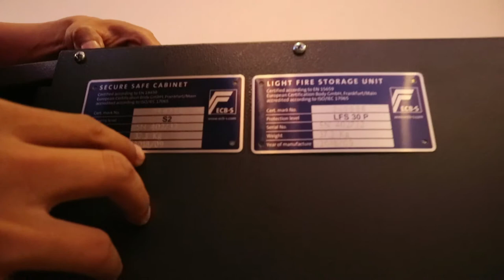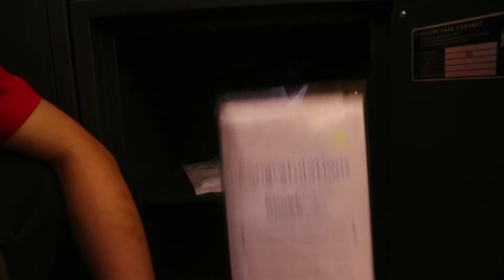Rivew Brankas Viper El Spartan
Brankas VIPER  Chubbsafes

Proteksi terhadap kebakaran dan pencurian

Fitur Pengamanan
– Brankas dengan proteksi terhadap kebakaran dan pencurian
– Mempunyai sertifikasi EN 14450 dari ECB.S untuk proteksi terhadap pencurian.
– Mempunyai sertifikasi EN 15659 dari ECB.S untuk proteksi dokumen dari bahaya kebakaran selama 30 menit.
– Tersedia dalam 6 ukuran kapasitas, mulai dari 11 sampai 91 liter
– Opsi Penguncian : – Double bitter keylock dengan sertifikat EN1300
– Kunci elektronik dengan sertifikat EN1300
– Dilengkapi dengan dua lubang pengikat untuk peletakan permanen pada lantai. Tersedia dua buah baut pengikat dalam brankas
– Brankas yang ideal untuk melindungi uang tunai dan barang berharga, seperti paspor, surat berharga, dan dokumen penting lain di dalam rumah.
– Pintu brankas dilengkapi bolt berbentuk “V”. Desain ini membuat pintu tetap kokoh menmpel pada badan brankas pada saat usaha pembongkaran dan kebakaran.

Pilihan Kunci

Tersedia Pilihan manual atau kunci elektronik untuk semua ECB.S dengan kode standar EN1300.

KUNCI KOMBINASI
Kunci kombinasi brankas Viper dibuka dan ditutup dengan cara memutar handle.

KUNCI ELEKTRONIK
Viper juga dapat dilengkapi dengan kunci elektronik yang bisa diatur dengan menggunakan enam digit kode untuk membuka brankas. Untuk menutup dan mengunci brankas hanya dengan menekan keypad. Kunci elektronik ini menggunakan baterai yang terletak pada keypad sehingga mudah untuk melakukan penggantian baterai. Dengan standar Eropa yaitu EN15659 yang memberikan perlindungan untuk dokumen penting dari bahaya kebakaran selama 30 menit.

30P PERLINDUNGAN TERHADAP API
Viper sudah mempunyai standarisasi Eropa EN14450 level S2 dari ECB.s.

KONSTRUKSI
Badan, pintu bagian luar dan pintu bagian dalam brankas dilapisi dengan pemasangan bahan berbobot ringan hampir di setiap sisi brankas.

PILIHAN WARNA
Tersedia dalam warna abu-abu muda selain warna standar.

Spesifikasi

KUNCI ELEKTRONIK (Password)
50 EL SPARTAN (Black)
Ukuran Luar (TxLxD) : 600 x 445 x 390 mm
Ukuran Dalam (TxLxD) : 510 x 355 x 281 mm
Berat : 42Kg